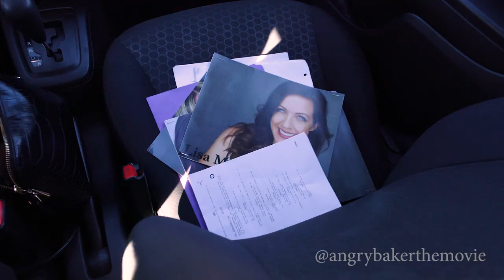Angry Baker "VHS Halloween" Teaser Trailer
Low Res VHS style teaser trailer for Angry Baker the movie. A film by Lisa Mason Lee. Coming soon on Amazon!
"Revenge never tasted so sweet in this action-packed, comedy-horror story. Inspired by real employees and events that took place at West Hollywood's famous "Cake And Art" Bakery, see what happens when these Cake Makers get pushed to their wits end by rude customers. Join us and ride out this dark, comedic-fantasy scenario of customer service revenge!"